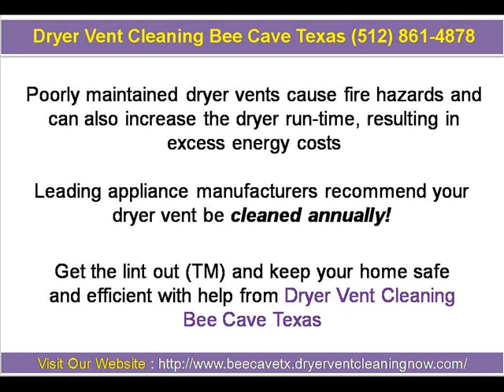Dryer Vent Cleaning Bee Cave Texas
Dryer Vent Cleaning BeeCave Tx is the only dryer vent service expert you need to call for dryer vent installation, dryer vent repair and dryer vent cleaning service. Dryer vent service by Dryer Vent Wizard will make your clothes dryer operate as safely and efficiently as possible.

Or